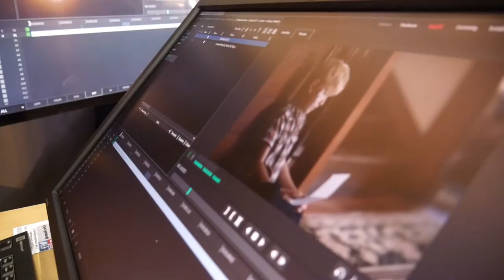2016 Cinegear MTI Film - Cortex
Randy Reck tells us about updates to  Cortex MTI Film